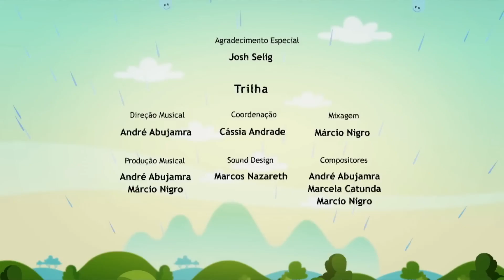🟠 ¡PAN DULCE! - Episodio Completo l El Mundo de Luna!